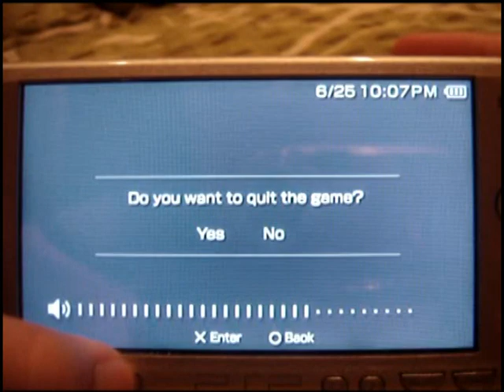Daxter 100% Walkthrough Part 54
I do the 5th Dream Challenge - Matrix 2 Minigame.